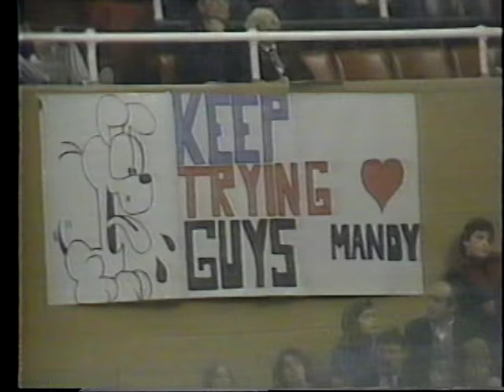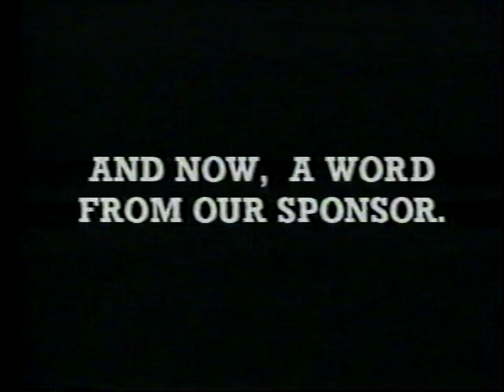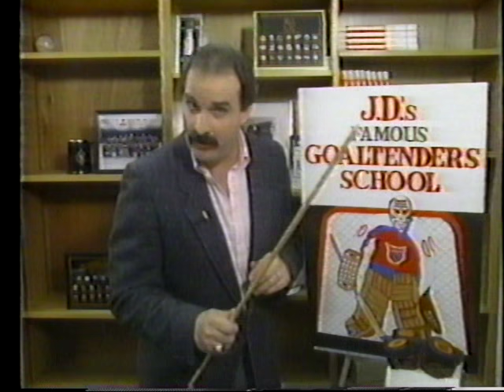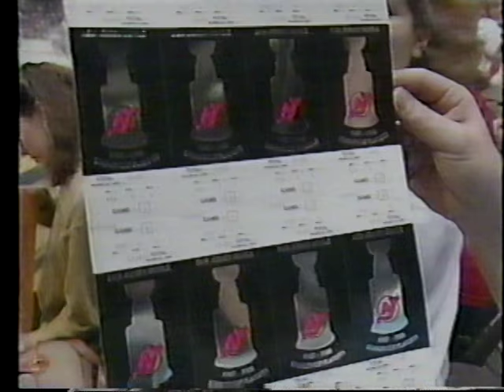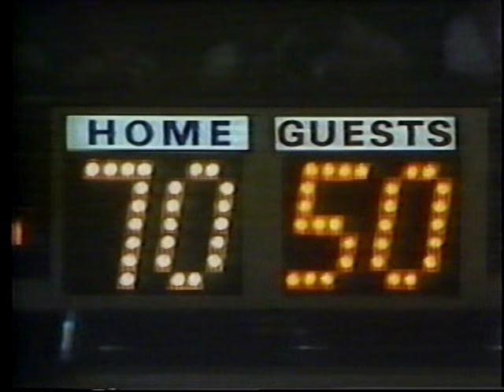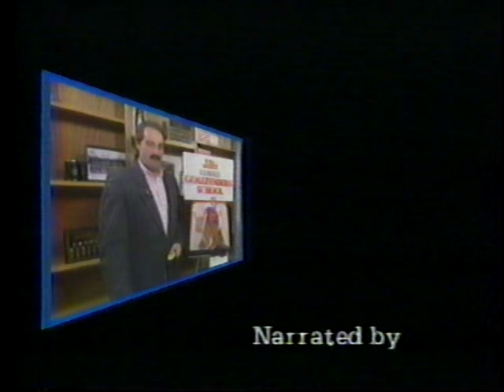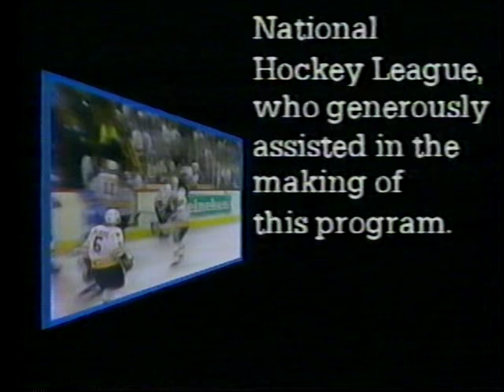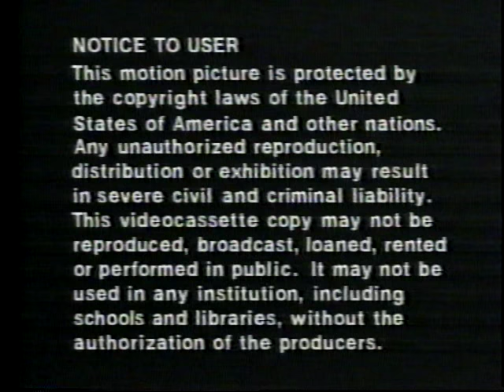Hockey: The Lighter Side (1988) (VHS)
WARNING: THIS IS CHEESIER THAN ANIMAL BLOOPERS. PURE CHEESE.

I found this nice little hockey one at the local thrift store. I'm also well aware this is already on YouTube, but hey, a channel's gotta have content.

This one was honestly cringy for me to sit through. I mean, it has it all. The boings, the wacky sound effects, awful jokes, local news tier transition graphics, etc. This was a time however when the only bloopers you could find were available on tape or cable, so they might as well have made it as entertaining as possible.

"Hockey: The Lighter Side is an amusing and entertaining look at the game of hockey as it's never been seen before. It's a combination of bone-crunching checks, silly slips and falls, and strange circumstances on the ice. Hockey: The Lighter Side also lets you in on player's pranks and gags as well as many other surprises that are certain to please. Featured in the videotape is former Rangers' goaltender John Davidson along with special appearances by current stars like Glenn Anderson, Larry Robinson, and Cam Neely (KICK HIS ASS, SEA BASS. There's a little fun fact for you).

Recorded off of a Toshiba D-VR5SC

This was uploaded for archival and educational purposes as the format of the VHS is slowly disappearing. As always, this is not uploaded for financial gain, but simply for the preservation of limited and sparse footage.